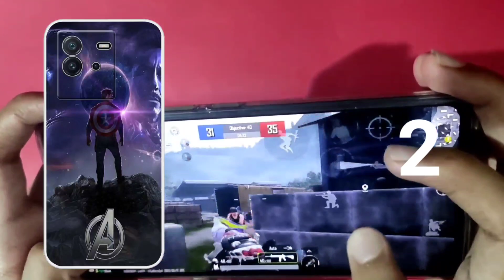IQOO NEO 6 BACK COVERS